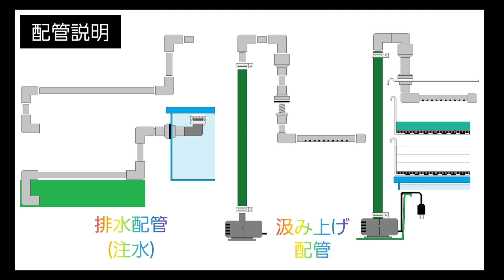【DIY】YouTuber仲間からの作業依頼(お手伝い)☝️😁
今回は嬉しいことがありました。
以前からコメントにてやりとりしているYouTuberの我が亀チャンネルさんとお会いすることが出来ました。
少し前に相談されていたカメ飼育設備にろ過装置を増設したいとの話で、亀次郎がお手伝いすることになりました。YouTuberからのお願いは初めてなので、今回は動画にしてご紹介させて頂きたいと思います。

ニホンイシガメ•セマルハコガメを屋内外で飼育している優しい家族です。

ミュージシャン: Xuxiao